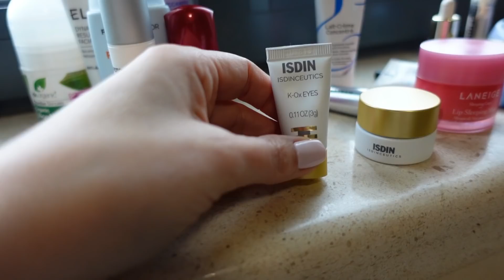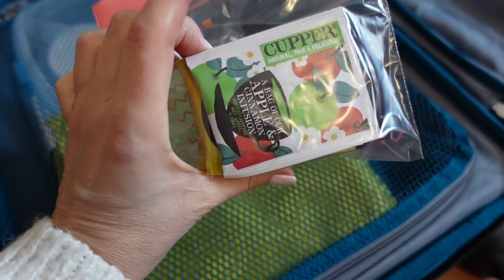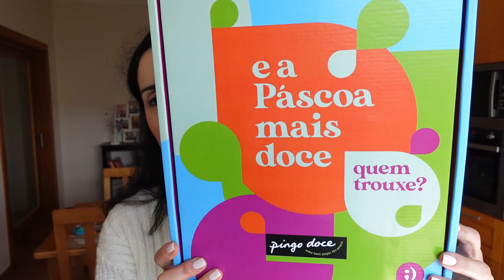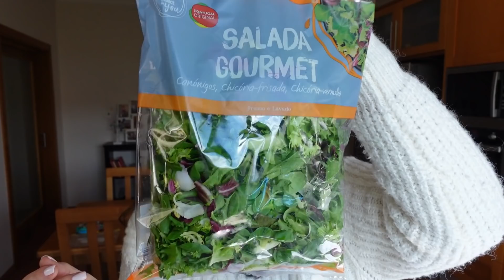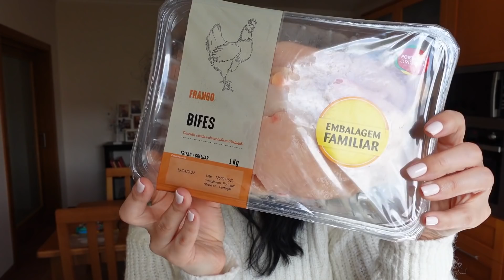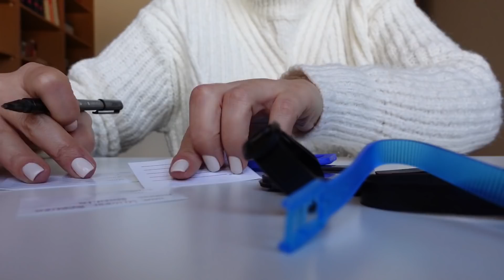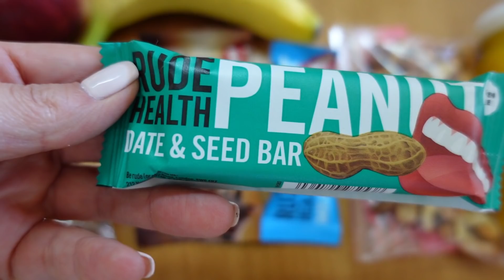Fazer as malas para a Disneyland Paris + compras de supermercado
Obrigada por assistirem a mais um vídeo no canal onde fizeram as malas comigo para a viagem à Disneyland Paris e depois viram as compras do supermercado.

Programa de edição: Filmora Wondershare